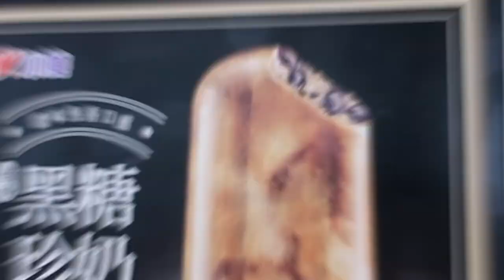火锅｜马路边边｜MaLuBianBian Hot Pot｜LA火锅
Hi all,
欢迎回来我的吃货「小世界」
这次我们吃的是 「马路边边」

Welcome back to my foodie「Little Word」
We tried [MaLuBianBian] this time.

► Camera:
GoPro 8